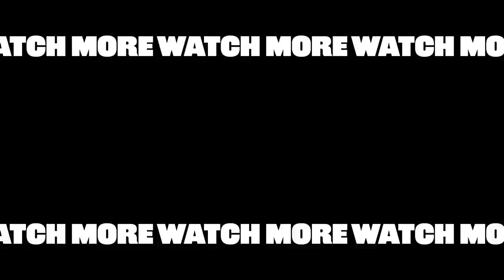Sarah Hyland Talks About “Modern Family” Memories, Bad Dates, And Other Firsts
Sarah Hyland (“Modern Family,” “Vampire Academy”) stopped by to chat first times. Listen to Sarah talk about her first time on stage, first stop when she’s back in New York, first celeb crush, and more!

MUSIC